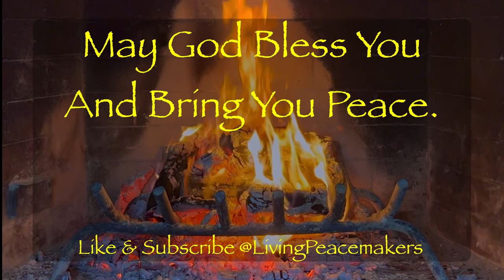The Pilgrim’s Progress 4K - Ch 53-55 - Warm Crackling Fireplace - Relax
Relax and Listen to a Warm Crackling Fireplace in beautiful 4K UHD quality while listening to the final scene of this epic story: “The Pilgrim’s Progress”, by John Bunyan.

 - A playlist with all parts of the audiobook is included below for your listening convenience:

This is Scene 26, the final Scene of Part 1 of The Pilgrim’s Progress!  This climactic scene includes Chapters 53-55.  Christian and Hopeful receive help from the Shining Ones that is reserved only for the redeemed.  Our Pilgrims reach the Celestial Gate and await the judgement of the King of all things to discover whether their pilgrimage and faith earn them admittance to the Celestial City.  Ignorance soon comes after, finding a different path again, and discovers whether his heart spake true.  Be sure to catch this and a soon-to-be released epilogue with afterword from the voice artist for this audiobook!

Don’t forget to start with scene 1 (see playlist link above), which includes a reading of the Author’s Apology: a poem written by John Bunyan that explains the story of how he decided to write and publish the book.

We at ​⁠@LivingPeacemakers hope you enjoy this production.  May the grace of God be upon you.  May the love of his Son, Jesus Christ, and the truth and guidance from his Holy Spirit make your day good and fruitful.

Chapters
0:00 Scene 26 Beginning
0:07 Introduction
0:21 Chapter 53: Celestial Gate
8:01 Chapter 54: Celestial City
11:19 Chapter 55: Ignorance
13:37 Closing
13:40 Scene 26 End